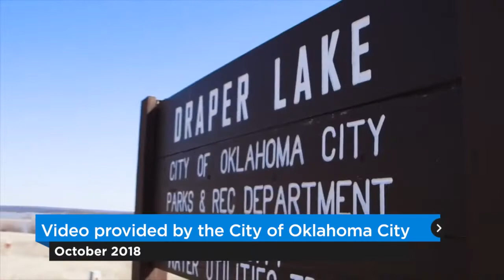How does MAPS work?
Oklahoma City Mayor David Holt explains the fundamentals of the MAPS system and how its implemented.